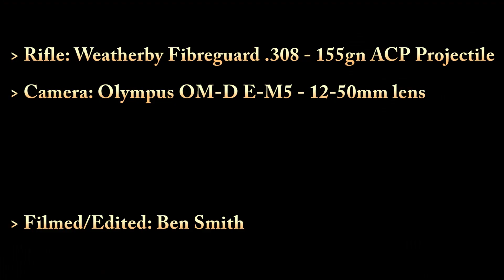Pig vs 155gn ACP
After some pigs using a .308 155gn ACP.